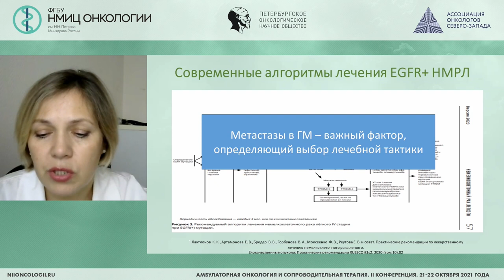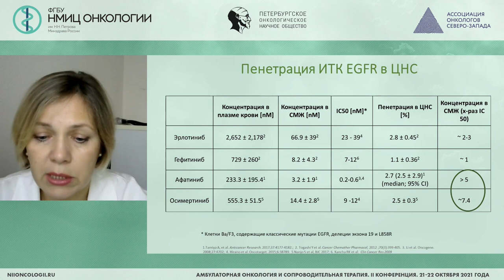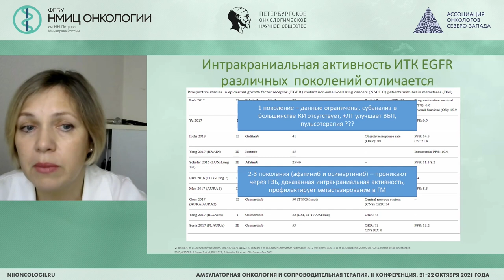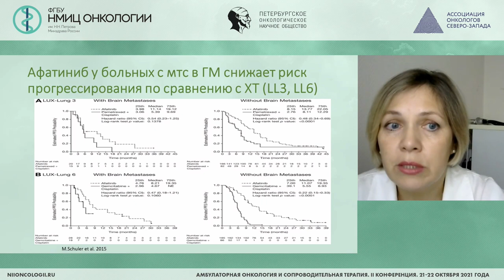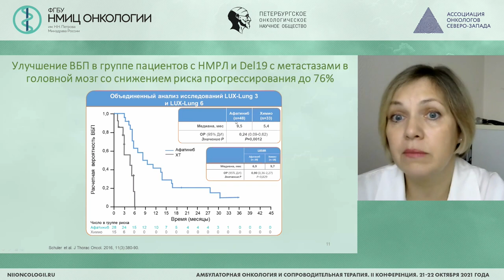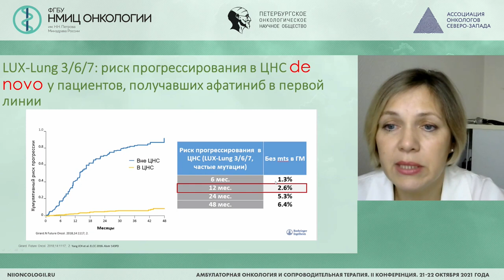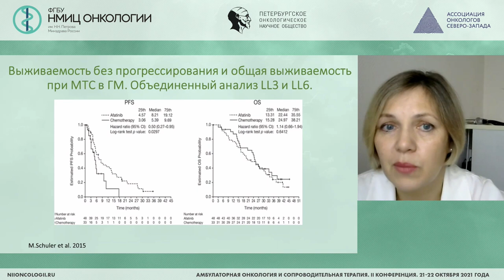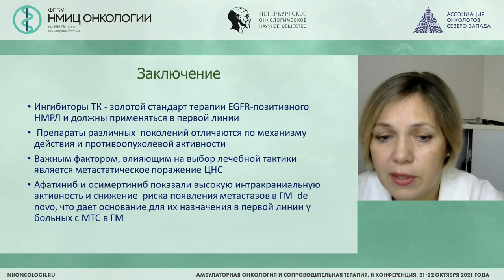Современная терапия EGFR-положительного НМРЛ (Реутова Е.В.)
Реутова Елена Валерьевна - онколог, химиотерапевт отделения химиотерапии №1 торако-абдоминального отдела НИИ клинической онкологии ФГБУ «НМИЦ онкологии им. Н.Н. Блохина» Минздрава России, Москва